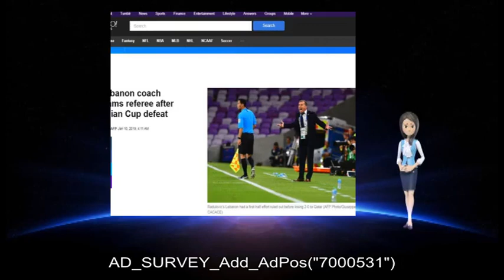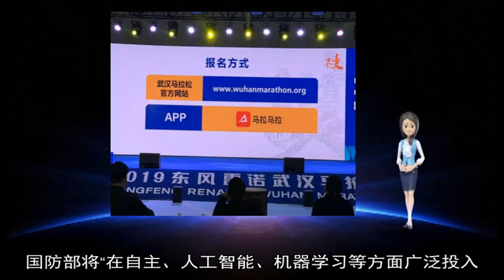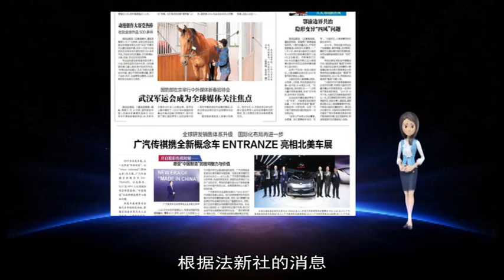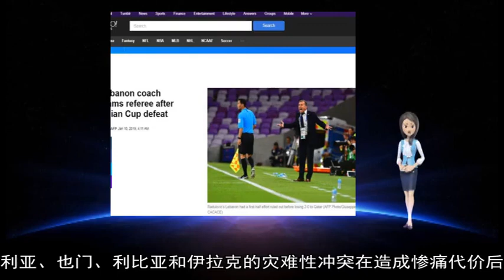01182019第七届军运会比赛用马进入备赛调训阶段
about: 无人, 美军, 无人机, 载具, 美国, 技术, 高超音速, 10, 报道, 潜艇, 航天器, 研发, 12, 武器, 叙利亚, AD, SURVEY, Add, AdPos, 7000531, 武汉, 马匹, 死亡, 飞行器, 预算, 下载, 马术, 炮弹, 商学院, 领域, 海军, 环球网, 用马, 18, 13, 100, 16, 曼比季, 2019, MQ, UC, 61, 1917, 26, 张亮, 军种, 负责, 巡航导弹, 开发, 士兵, 使用, 经费, 研究, 地面, 包括, 袭击, 作战, 去年, 军事, 目前, 比赛, 试飞, 根据, 调训, 导弹, 尔多, 援引, 驱逐舰, 联军, 此外, 军运会, 27, 29, 2018, 40, 200, 防长, 恐袭, 机机, 2014, 2042, 这艘, Uboat, net, 装备, 武器装备, 购自, 表示, 伊拉克, 亿美元, 排雷, 这些, 美国防部, 中东, 媒体报道, 自杀式, 平民, 万美元, 配备, 德国, 功能, 军人, 袭击者, 五角大楼, 融合, 海岸, 冲突, 巡逻队, 施密特, 杜威, 人机, 我们, 马儿, 试验, 训练, 水面, 这种, 系统, 波音公司, 克拉克, 丧生, 配合, 也门, 船员, 残骸, 第七届, 媒体, 资料, 可以, 引爆, 发生, 装甲车, 指挥官, 海滩, 大型, 公开, 作为, 通讯社, 伊斯兰, 一艘, 法国, 以及, 摧毁, 报告, 开始, 炸弹, 一款, 造成, 指出, 公布